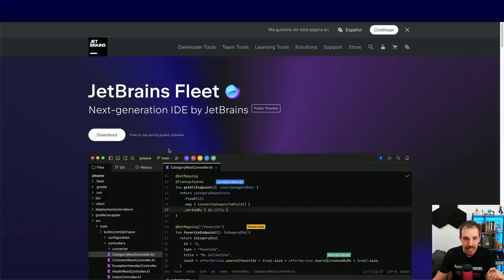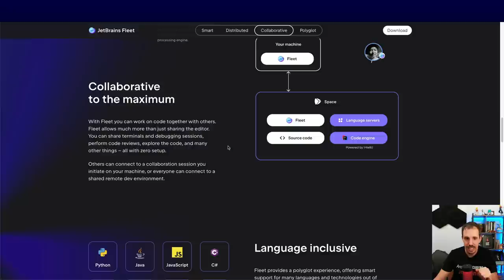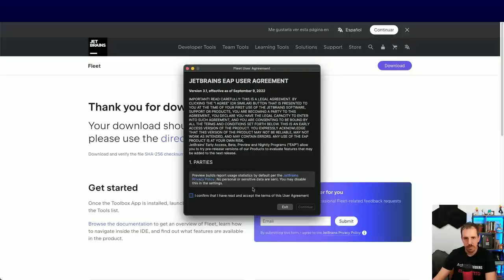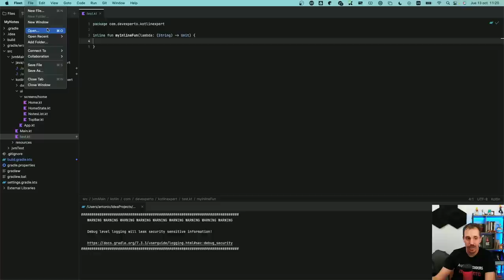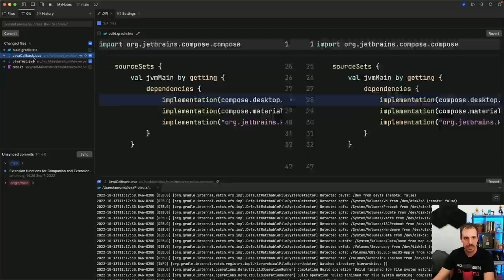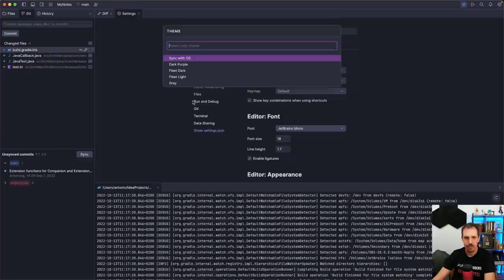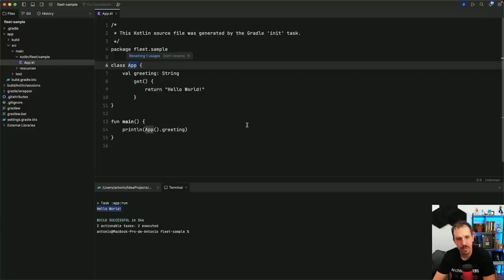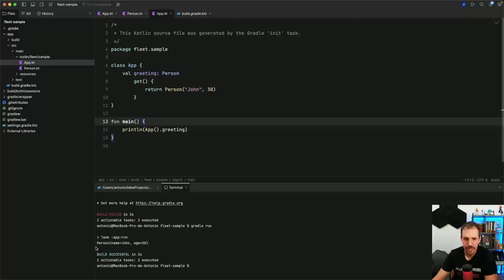Reacciono a JetBrains FLEET, el competidor de VS Code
El nuevo entorno de desarrollo de JetBrains ya está disponible para descargar para todo el mundo.

Se llama JetBrains Fleet, y según la propia compañía es un nuevo IDE de última generación.

Así que en este vídeo voy a reaccionar con vosotros a JetBrains Fleet.

1️⃣ La situación de Kotlin en el mercado y la oportunidad de aprenderlo
2️⃣ Cómo empezar con Kotlin desde cero en pocos minutos
3️⃣ Cómo Kotlin puede hacerte mucho más productivo

🎬🎬 LINKS RELACIONADOS: 🎬🎬